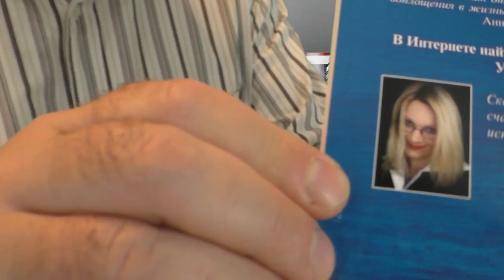США 3048: Знакомьтесь без Заморочек - книга Оксаны Красули. Михаил Портнов - Siliconvalleyvoice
Знакомьтесь без Заморочек - книга Оксаны Красули. Михаил Портнов - Siliconvalleyvoice